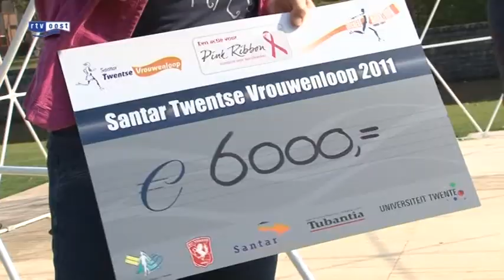Twentse vrouwenloop groot succes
Ruim 1.400 moeders en dochters hebben zondagmiddag in Enschede meegerend in de Twentse Vrouwenloop.

Ze liepen voor de gezelligheid en voor het goede doel; Pink Ribbon, de strijd tegen borstkanker.  Onder zeer goede weersomstandigheden was het evenement een groot succes. De voorlopige opbrengst is ruim 6.000 euro.